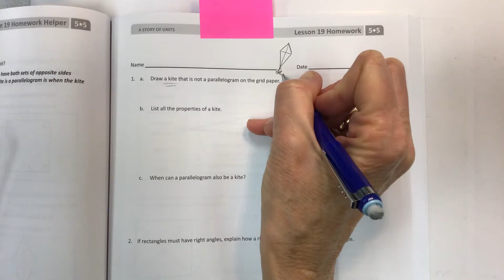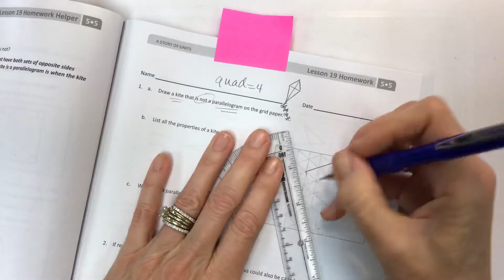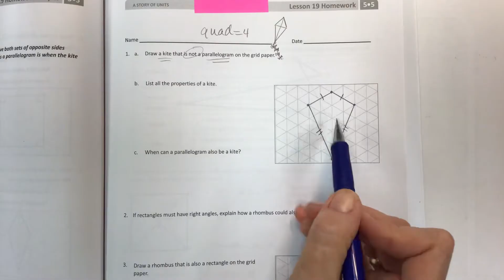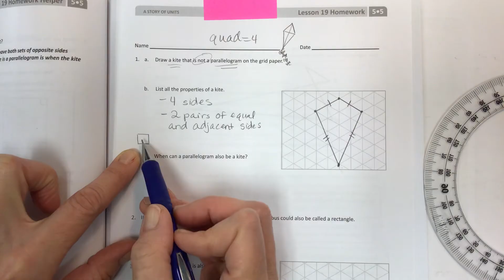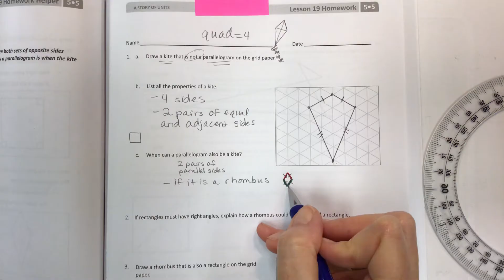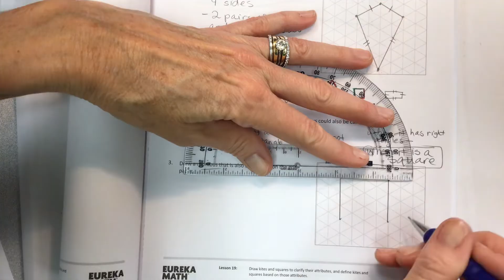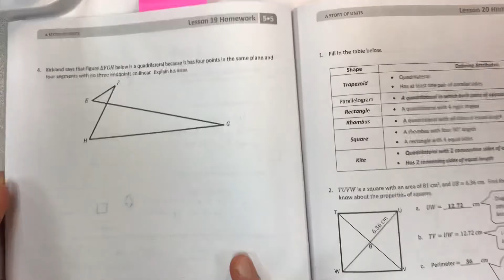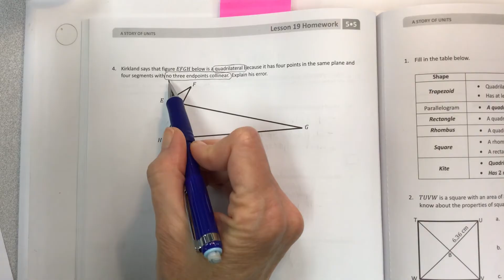Eureka math grade 5 module 5 lesson 19 homework pages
Draw kites and squares to clarify their attributes, and define kites and squares based on those attributes